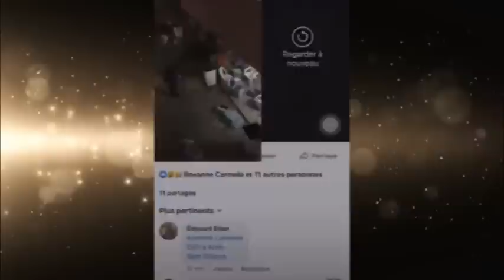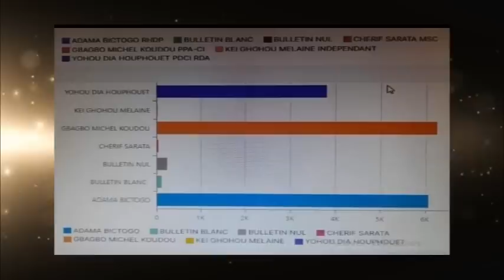Municipales 2023 : Tout ce qui s'est passé dans la nuit d'hier à aujourd'hui 03 Septembre